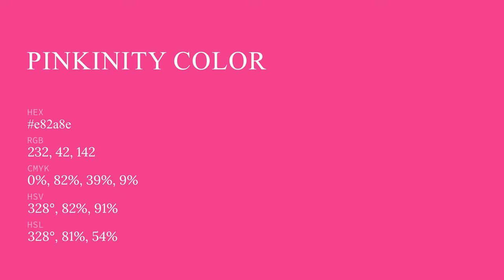Pinkinity color e82a8e hex color - Violet color - Cool color e82a8e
What color is Pinkinity ? e82a8e hex color - Violet color - Cool color e82a8e

Hex e82a8e Color Code is also known as Pinkinity color.

Hex e82a8e Color code in RGB color code model is created after adding 90.98% red color, 16.47% green color and 55.69% blue color.
Hex e82a8e Color code in CMYK color (process color) code model is generated after subtraction of 0% cyan, 81% magenta, 38% yellow and 9% black.